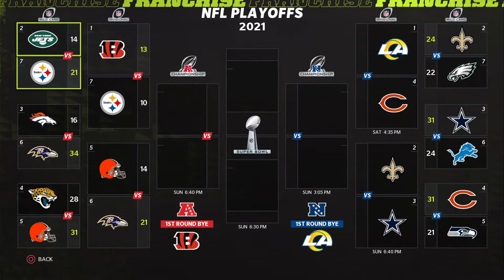PLAYOFFS !!!!!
LAYIN THE SMACKDOWN!!!